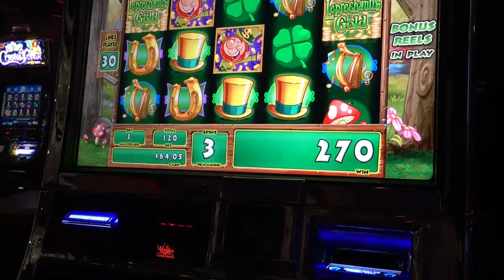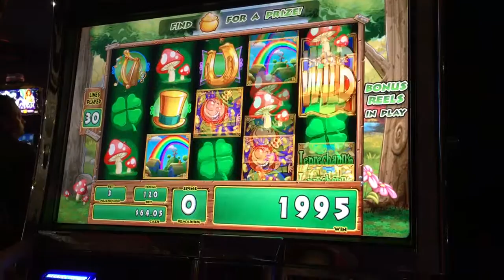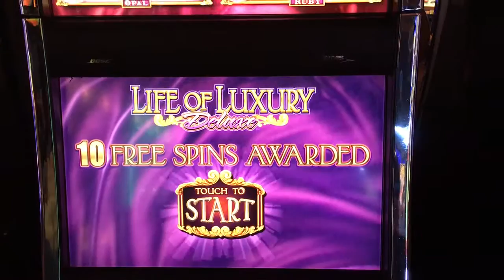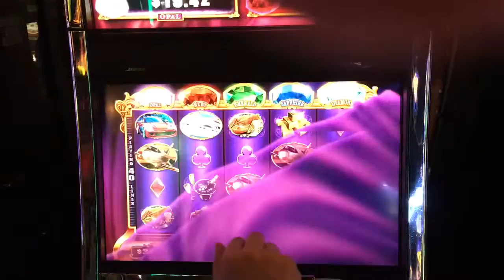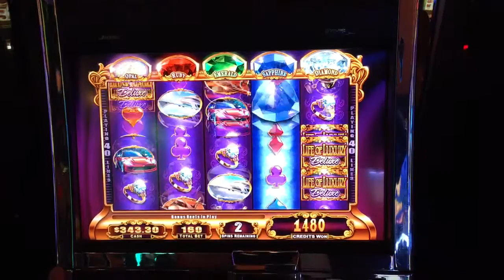Leprechaun Land of Luck and Life of Luxury bonuses - WMS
Few bonuses